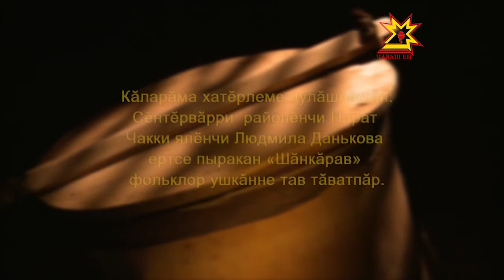Ылтăн çÿпçерен. Выпуск 28.04.2014